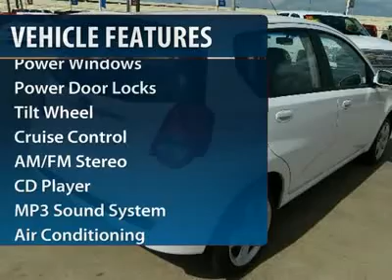2011 Chevrolet Aveo Katy Texas Houston -Westsidechevrolet katy x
2011 Chevrolet Aveo (P3833)

Great deals Chevrolet Silverado Houston at westsidechevrolet Katy, TX. 2011 Chevrolet Aveo (P3833)

Westside Chevrolet proudly serves Sugar Land, Katy, Houston, Stafford, Brookshire, Mission Bend and the surrounding areas

Get Best Chevrolet Deals, Specials and cheap prices at Westside Chevrolet, visit us TODAY!

Westside Chevrolet
23001 Katy Freeway
Katy Texas  77450